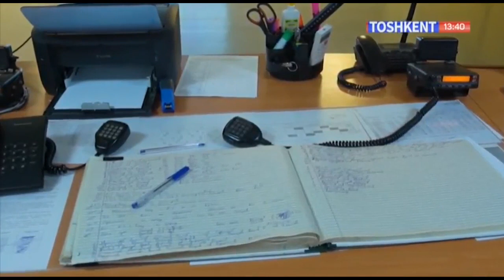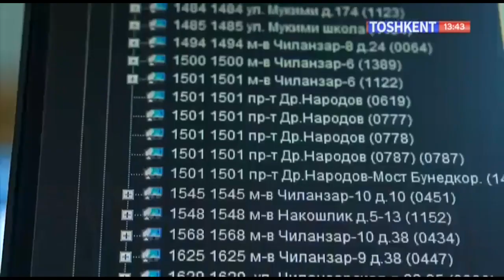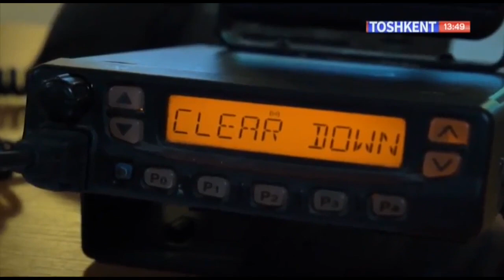Toshkentnoma | Тошкент чироқлари [01.11.2019]